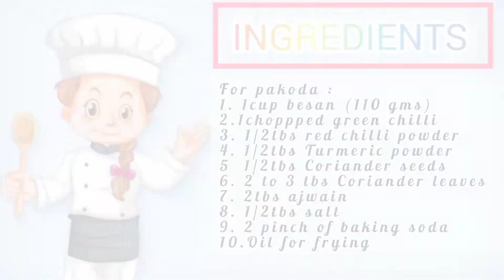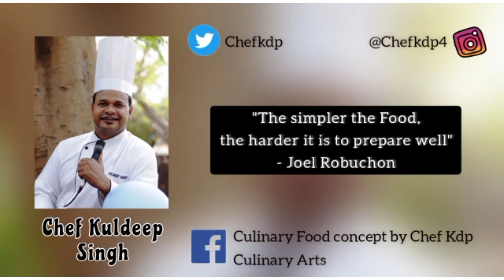Punjabi kadhi Pakoda